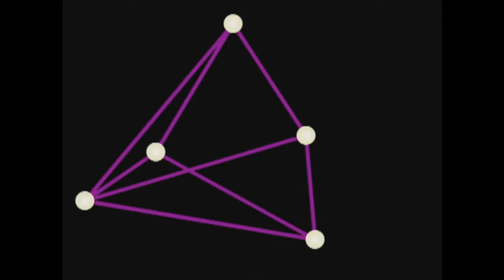The Gary Munro Project-Seizures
From the CD ''Yugen'. Words and music by Gary Munro. All instruments: Gary Munro. Vocals: Marc Amendola
*This song is for Cyndimae*
She took her daughter from Montville to Maine
Hoping someday to go home again
But will they get there?

They moved away from their family and friends
Reluctantly,just a means to an end
What will they get there?

Come on,it's time,the seed is planted
Give it light and then watch it grow
I hope someday you'll understand it
Give it light,now it's their only hope

The rollercoaster,it went up and down
Taking her far away from her hometown
Hope they get back there

They testified in statehouses for this cause
A state of inertia in existing laws
What don't they get there?

-She opened a door that never opened before
And then she looked outside, found what she was looking for
It hung just out of reach
almost forbiddingly
And just a little too high,but waiting so patiently
And time,it slips away from me
And now it's slowing down just like a dream

Memories that come at nighttime
As the day begins to fade
Memories that last a lifetime
Always take me far away
I close my eyes and still remember
Reflections of a brighter day
These memories will last forever
No-one can ever take away

Don't think they'll get there

She closed her eyes and everything went dark
She fell asleep in her fathers arms
And found her home there